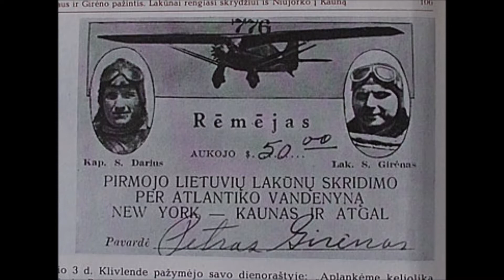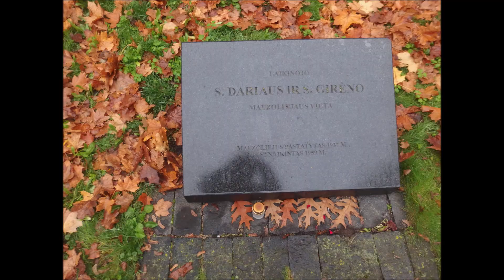Lituanica skrenda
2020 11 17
mano sukurtas video apie Lituanica ir jos lakunus S.Dariu ir S.Girena
nuotraukos is interneto ir mano archyvo,zygiu skirto S.Dariui ir Lituanicos 85m.,Kauno Karo muziejaus,Aviacijos muziejaus Kaune,A.Sanciu kapines Kaune,Kauno Ramybes parko,
dainuoja Nele Paltiniene